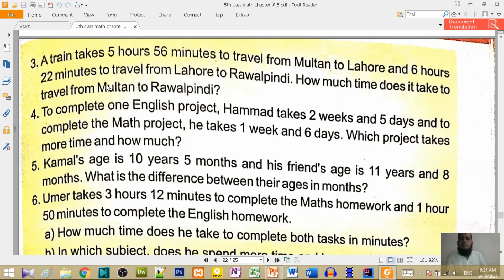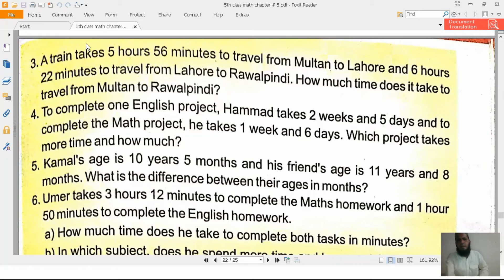Mathematics 5th class chapter # 5 Lecture # 21 | SNC syllabus 5th Math Ex # 3 q 3 4 5 & 6 solved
1. Mathematics 5th class chapter # 5 Exercise # 3 q 3, 4, 5 & 6 solved.